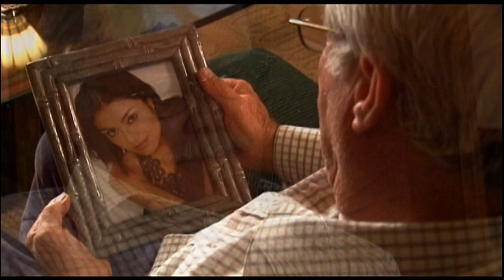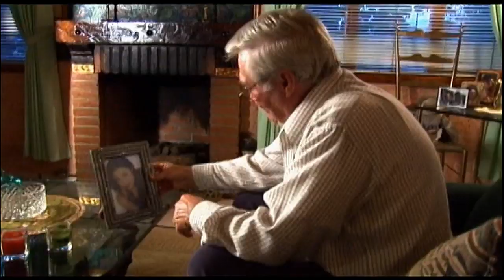BANDA LLANO VERDE - NUNCA TE OLVIDARE (Video Oficial)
Banda Llano Verde, La nueva nueva de Zirahuen; Mich.- Nunca te olvidare

Escucha todo el contendo de La llano verde Aqui